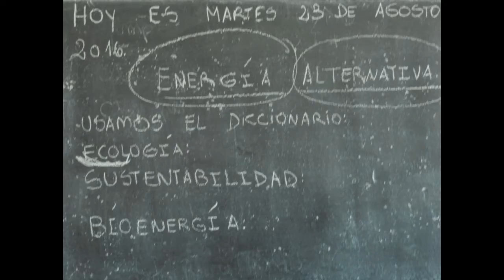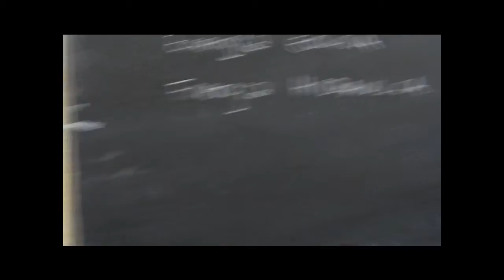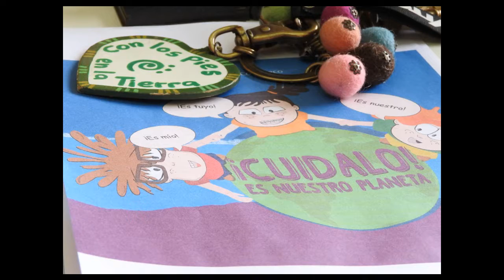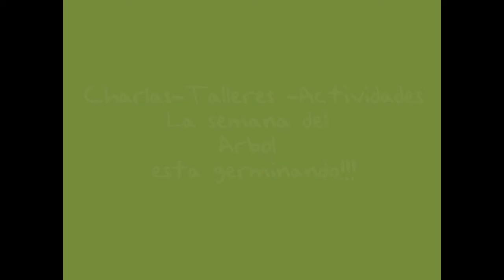Semana del arbol -Jornada 1 y 2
En la Semana del Árbol hablamos de sustentabilidad y de las pequeñas acciones que podemos hacer para contribuir al cuidado.La SDA2016 esta germinando! conlospiesenlatierra en acción, conjuntamente con la Escuela Nº 50! ( Gracias Andrea Toimil y a todo tu equipo, Gracias Karu: Maria Emilia Pinciroli, Artesanas del Verde ( Monica y Maria del Carmen) )
Lunes 22 -Basura-Ecoladrillos- Compostaje
Martes 23 Energía Eólica y Compostaje.
Miércoles 24- Abrazo colectivo a un árbol en el Parque a las 13 hs
Jueves 25 Cambio Climático.
Viernes 26 Plantamos arboles en la Vereda de la Escuela.